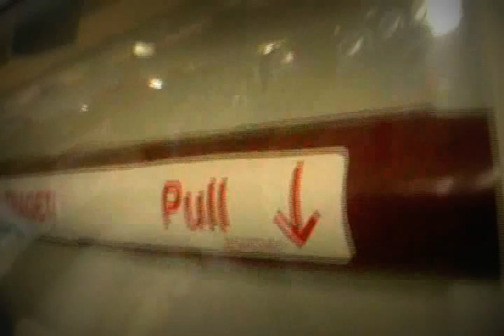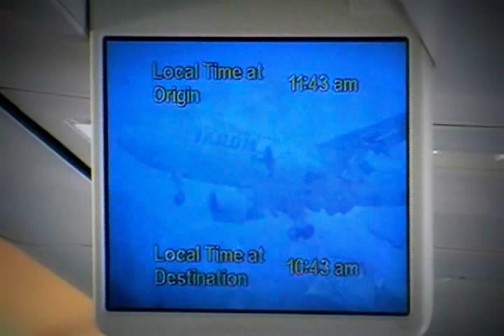OTP-CDG / CDG Approach + Taxi CDG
Zbor de acomodare, in cadrul scolii de Insotitor de Bord, SSAvC.
Cursa OTP-CDG CDG-OTP
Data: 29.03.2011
Decolare: 09:25 OTP
Aterizare: 12:35 CDG
Retur: 13:40 CDG
16:40 OTP
Zbor efectuat cu aeronava TAROM Boeing 737-800 YR-BGP